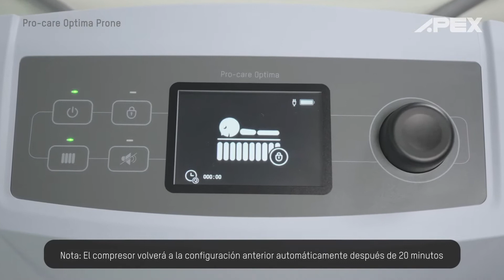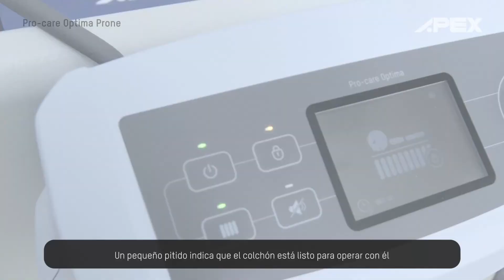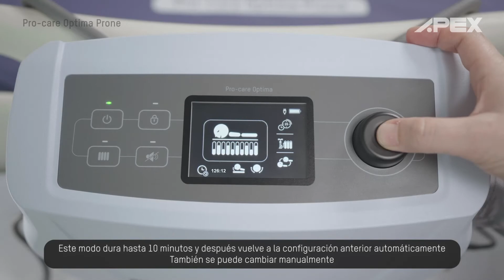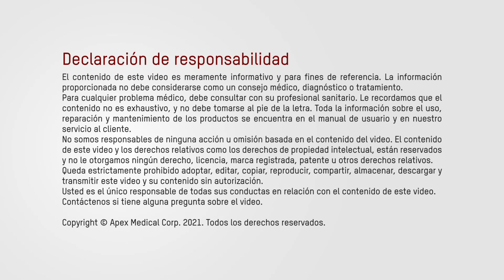Demostración de la aplicación de Procare Optima Prone